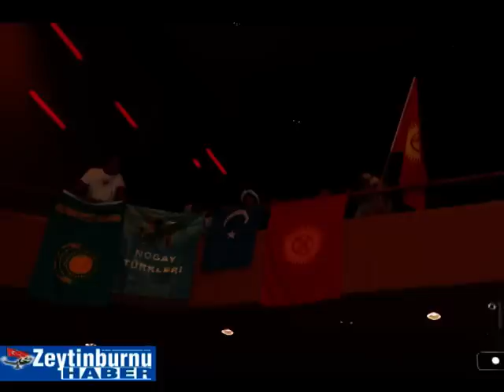9 Yöresel Günler Doğu Türkistanlılar Gecesi